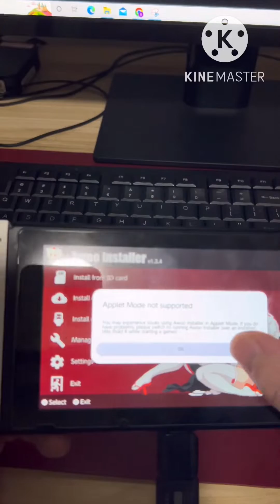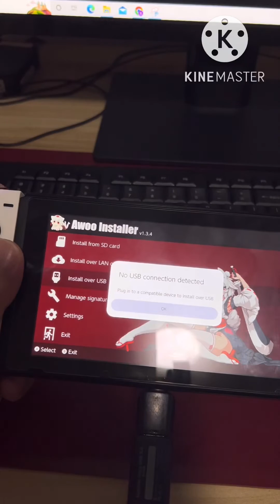How to install games on jailbroken switch directly to usb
In this method, you have to use the Awoo installer and USB format to Fat32 with a 28 GB size and a USB B to USB C adapter, but in this technique, you can install it directly to your USB